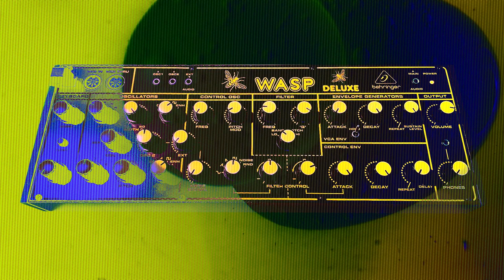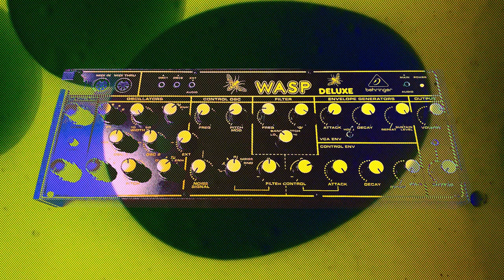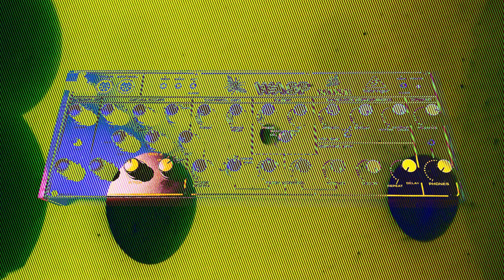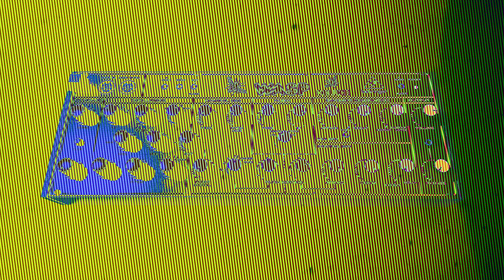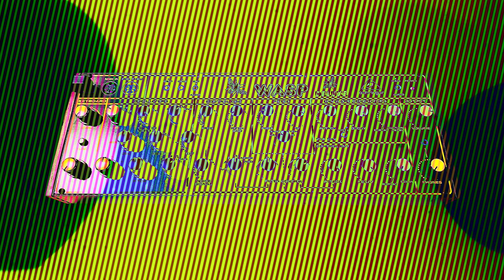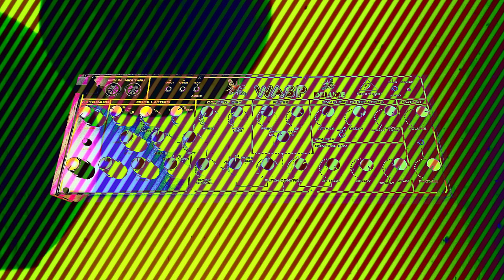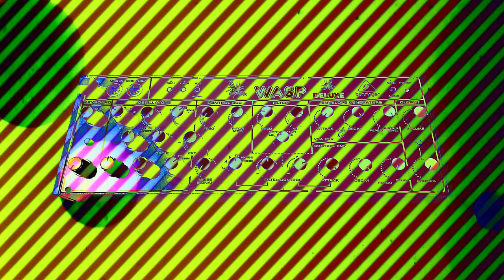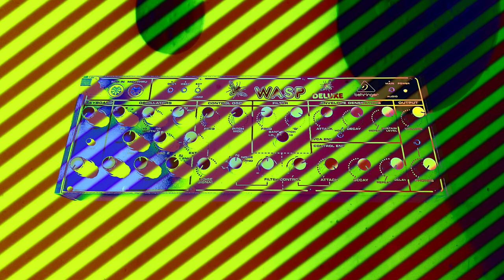2.22. SUNSPOT - Behringer Wasp Deluxe [Cosmic ambient synth music]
No sequencing was used in the creation of this video. A square LFO modulates the pitch of the oscillators, whilst a looping envelope sweeps a resonant filter through sing-song harmonics with a little internal clipping. The addition of big, spacey reverb creates the illusion of melodic intent.
Generative electronic sounds and music for sleep, meditation, relaxation, study or ambience. Updated weekly One hour videos.